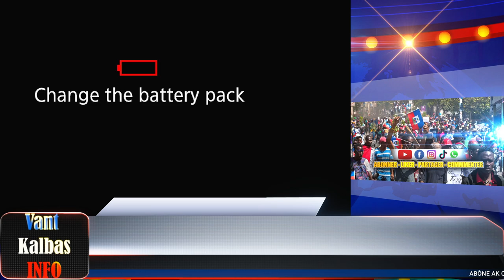Zen An Melanje Ariel Henry Ajite Bandi Yo Frape Abinader Fache